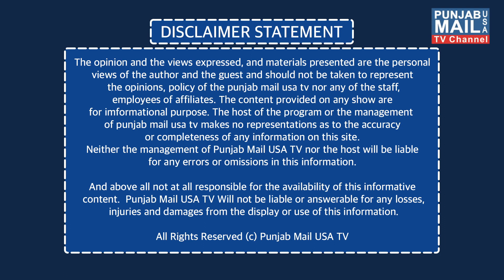News Updates | Punjab Mail USA TV Channel